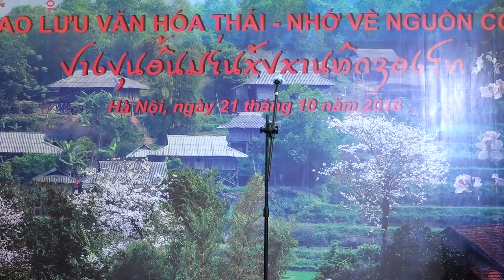Chị TrangTho Cam phát biểu khai mạc Ctr giao lưu văn hóa Thái của nhóm người Thái ở Hà Nội